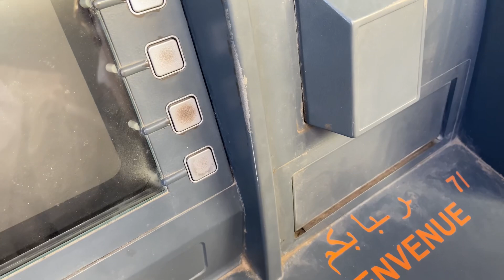يوم خريفي | اجواء ديسمبر🍂🍁december vlog🪵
est maji 💙💗
👠Mon Instagram :انستغرامي